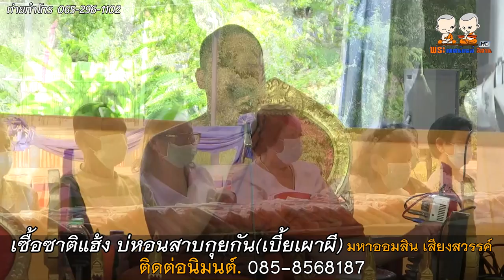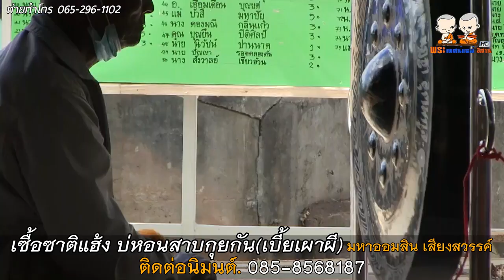เซื้อซาติแฮ้ง บ่หอนสาบกุยกันเบี้ยเผาผี สำนักเทศน์เสียง มหาออมสิน เสียงสวรรค์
⭕️ : เทศน์แหล่เรื่อง เซื้อซาติแฮ้ง บ่หอนสาบกุยกัน(เบี้ยเผาผี)
🙏 : สำนักเทศน์เสียง มหาออมสิน เสียงสวรรค์
📌 : ช่องยูทูป : พระเทศน์ แหล่อีสาน